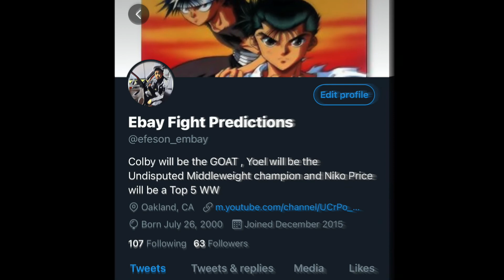Breaking UFC News: Blaydes vs Rozenstruik is set to take place on September 25th at UFC266